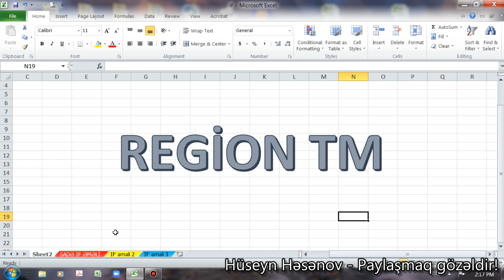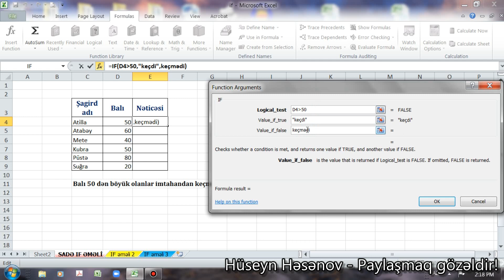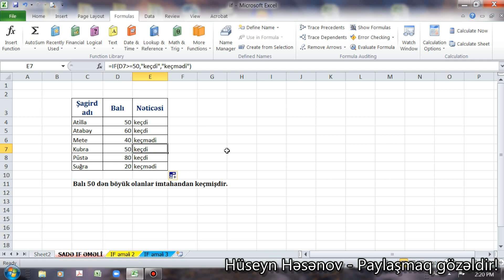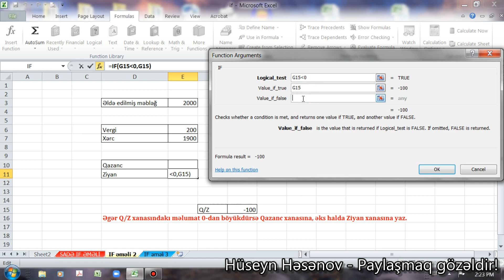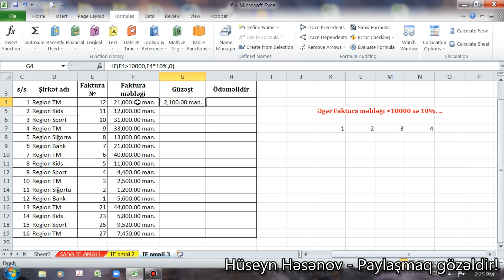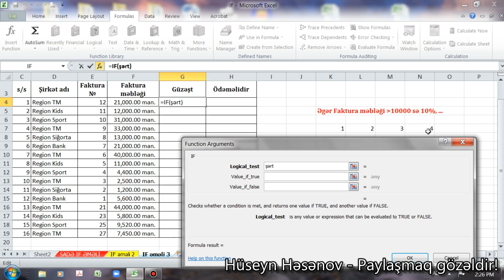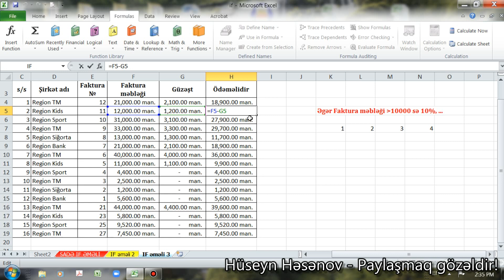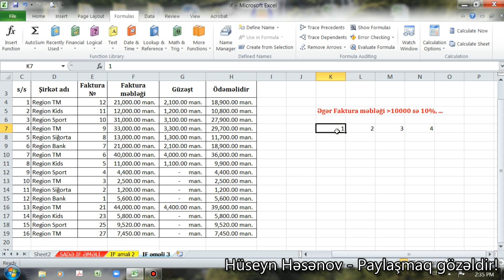Excel IF funksiyası (iç-içə IF ) Dərs-2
Exceldə IF daha çox tətbiq olunur. Daha yaxşı öyrənmək adına tətbiqlərlə göstərdim. Ümid edirəm ki, faydalı olacaq. Dəstək olmaq üçün ABUNƏ olmağı və videonu bəyənməyi unutmayın!